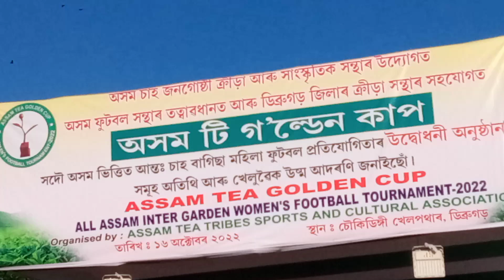Assam tea women golden cup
In this chanel provided latest vlogs, entertainment stage function , & sport games .please subscribers my chanel .assamteagoldencup dibrugarh(chowkidangi)playground#kosta Vlogs#